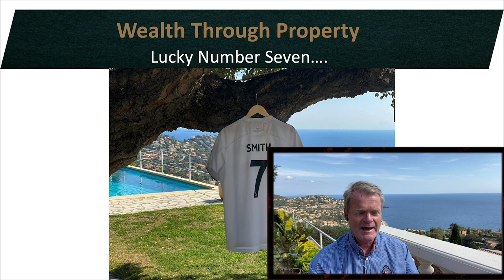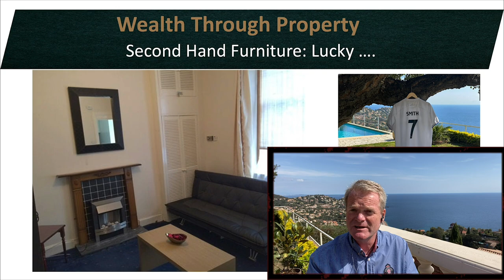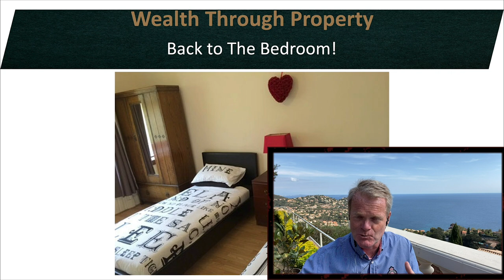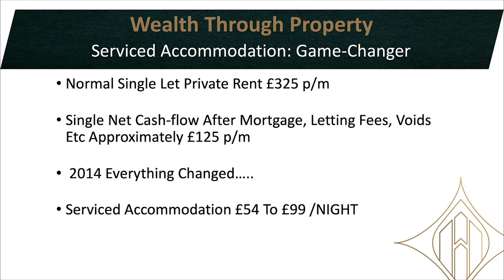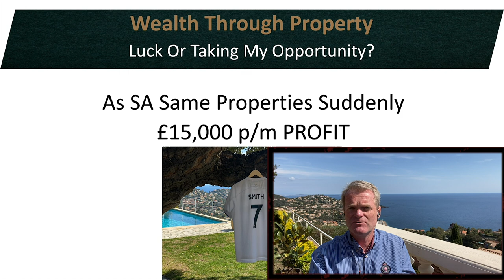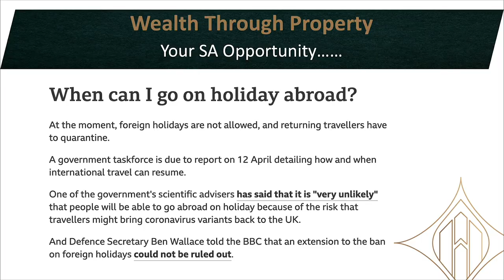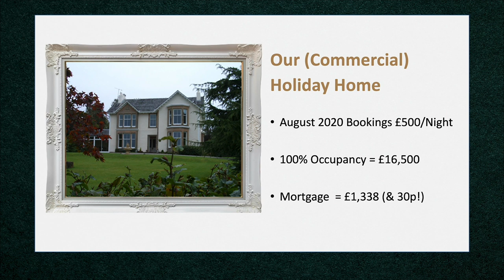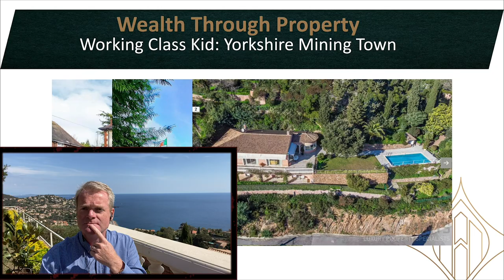Why should you run Serviced Accommodation?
In this video, Paul Smith shows you how you can invest in serviced accommodation in the UK profitably with simple strategies that anyone can use. With 7 years experience in the strategy, Paul Smith is one of the leading serviced accommodation trainers in the UK. Watch this video now to see how you can profitably invest in serviced accommodation today.

OUR Wealth Through Property 🏘️UK's Leading Property Investing Training Course🏘️